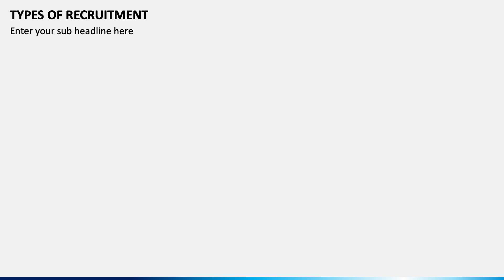Types of Recruitment Animated PowerPoint Slides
Make this easily customizable Types of Recruitment template for PowerPoint and Google Slides yours to present the pros and cons of internal and external methods of recruitment.